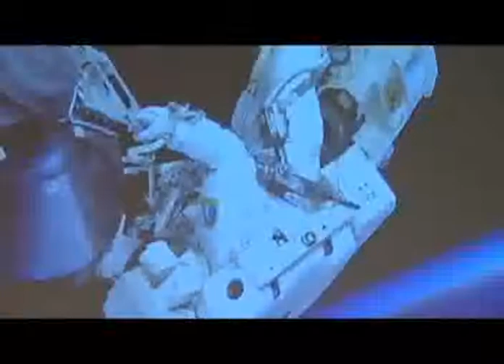Dave Williams - IdeaCity08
NSB speaker and astronaut Dave Williams presenting at IdeaCity08.

Dave Williams joined an exclusive club when he blasted into space aboard the Space Shuttle Columbia, and again on Shuttle Endeavour where he walked out into the great beyond. Having also lived and worked in the world's only underwater ocean laboratory, he became Canada's first dual astronaut and aquanaut.